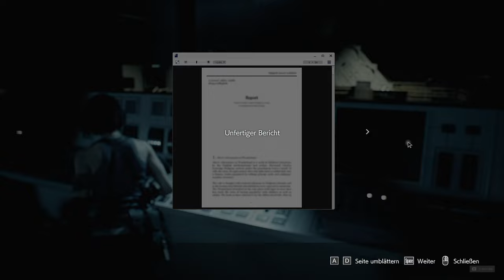RESIDENT EVIL 3 Remake [021] TÖDLICHER KORRIDOR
Nicolai will uns unbedingt daran hindern, weiter in die UMBRELLA-Anlage vorzudringen. Doch die Anlage ist nicht nur durch blockierte Wege und Zombies gesichert. Tief im Bauch der Anlage wartet auf den Korridoren der Tod auf uns. Hat es Carlos überhaupt bis hierher geschafft, oder ist er auch schon den zahlreichen Todesfallen zum Opfer gefallen?

▪ TITEL: RESIDENT EVIL 3 Remake
▪ PLATTFORM: PC
▪ GENRE: Survival-Horror
▪ RELEASE: 2020
▪ PUBLISHER: CAPCOM
▪ USK18 / PEGI18